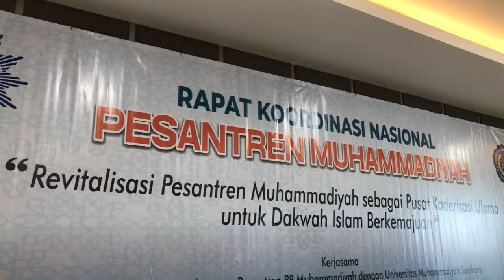PEMBUKAAN RAKORNAS PESANTREN MUHAMMADIYAH DI SURAKARTA (2023)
Lembaga Pengembangan Pondok Pesantren Muhammadiyah (LP2M) Pimpinan Pusat (PP) Muhammadiyah menyelenggarakan Rapat Koordinasi Nasional (Rakornas) Pesantren Muhammadiyah dengan mengangkat tema “Revitalisasi Pesantren Muhammadiyah sebagai Pusat Kaderisasi Ulama untuk Dakwah Islam Berkemajuan”.

Kegiatan Rakornas tersebut diselenggarakan dari 1-3 September 2023, di Ruang Seminar Gedung Edutorium K.H Ahmad Dahlan Universitas Muhammadiyah Surakarta (UMS).